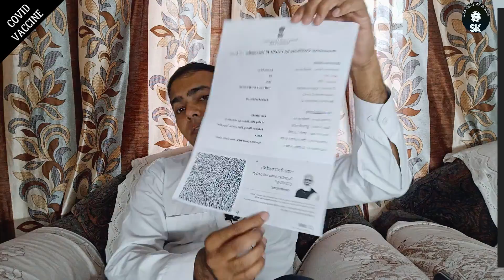vaccine experience india | vaccine lagne ke baad kya hua | kanoon ka gyan with sk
Hi Friends
Thankyou

KANOON SE RELATED VIDEOS DEKHNE KE LIYE
KANOON KA GYAN WITH SK
OR KANOON KA GYAN WITH SK FAMILY KE MEMBER BANE
OR AGAR KOI LAW SE RELATED ADVICE LENI HO TO COMMENT SECTION MAI COMMENT KAR KAR PUCH SAKTE HAI
YU CAN ALSO FOLLOW ME ON
FACEBOOK ID SALMANTHAKUR
INSTAGRAM ID advsalmanthakur